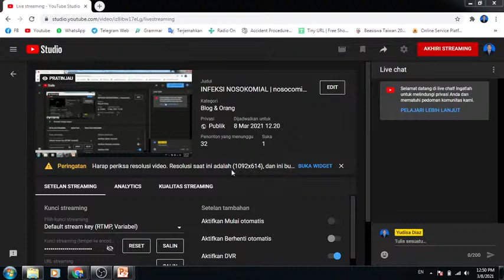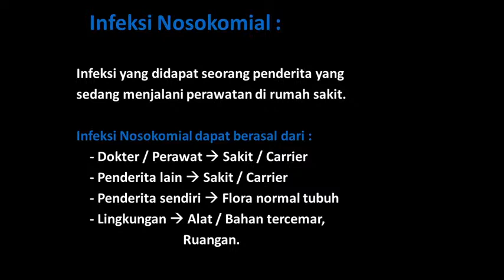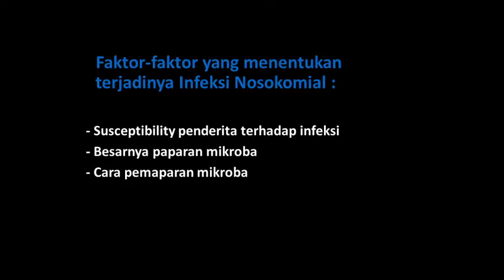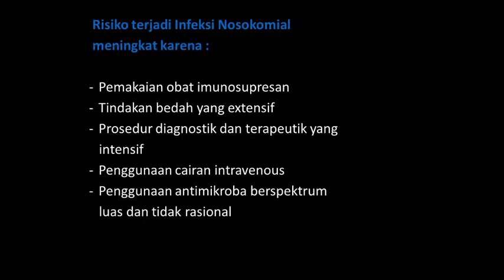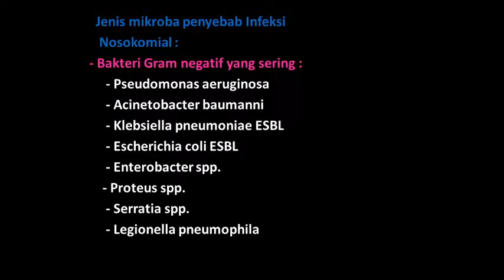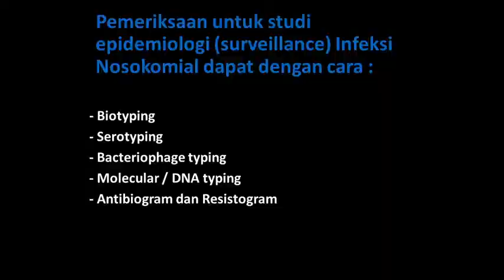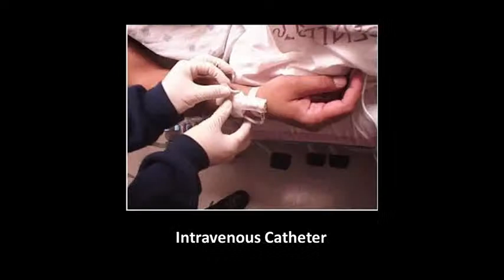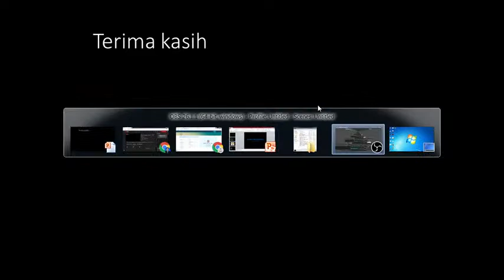INFEKSI NOSOKOMIAL | nosocomial infection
covid19
coronavirus
sarscov2
infeksi silang